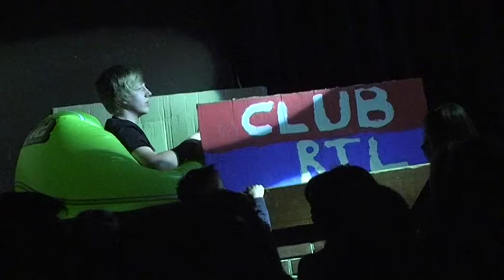eclaireurs 2012 partie2.mov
Le spectacle des éclaireurs de Queue-du-bois à la fête d'unité Scoute 2012.
Koh-Lanta